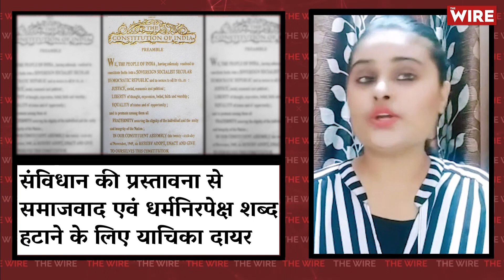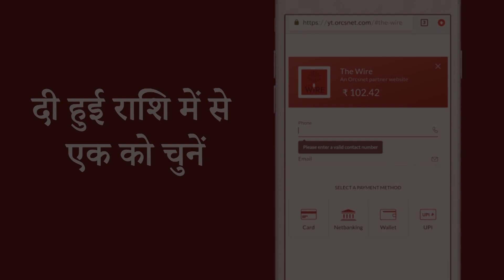The Wire Bulletin: Plea in SC to Remove Words Socialist and Secular from Constitution’s Preamble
सुधार: देश में कुल मामले 15 लाख से अधिक
नानावती अस्पताल वरवरा राव की हेल्थ रिपोर्ट पेश करेः बॉम्बे हाईकोर्ट
संविधान की प्रस्तावना से समाजवाद एवं धर्मनिरपेक्ष शब्द हटाने के लिए याचिका दायर
असमः अखिल गोगोई की रिहाई एवं सीएए को वापस लेने की मांग पर प्रदर्शन
देश में कोरोना से लगभग 10 लाख मरीज ठीक